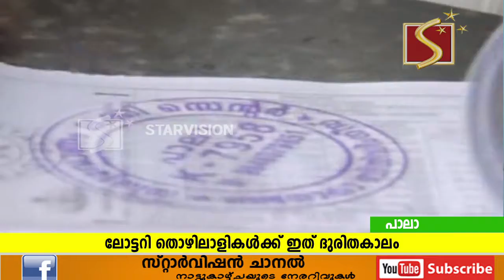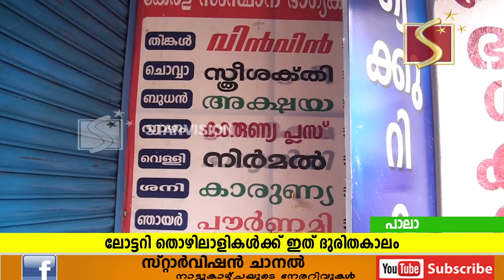ലോട്ടറി തൊഴിലാളികള്‍ക്ക് ഇത് ദുരിതകാലം